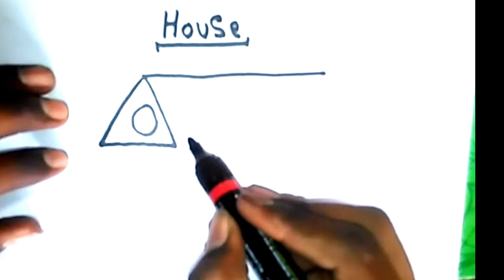Draw A house simple. घर बनाए आसानी से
हेलो दोस्तों अगर आपको हमारी विडियो अछी लगी हो तो please हमारे

Draw a house
घर कैसे बनाए
how to make house